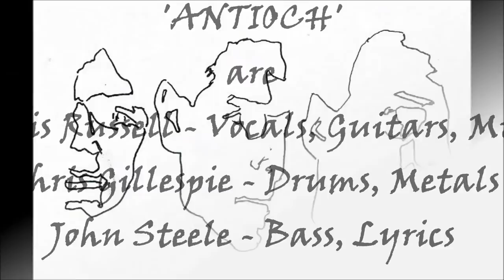"Cathedral Bells" by 'ANTIOCH'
I had written the lyrics for a co-workers daughter, prior to her Wedding. Dennis Russell (guitars) wrote and sang the song with help from his ex''Hollander' cohort Chris Gillespie (drums) and presented it to me for a bass addition. This is the result of our many collaborations under the moniker 'ANTIOCH'.